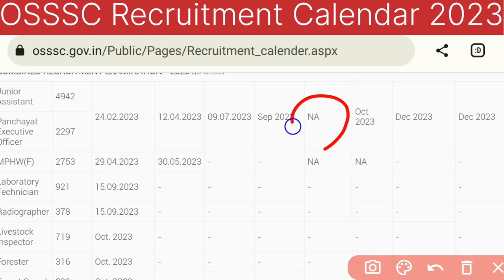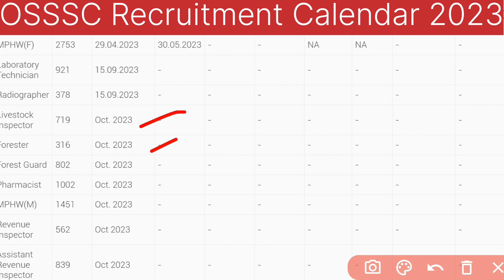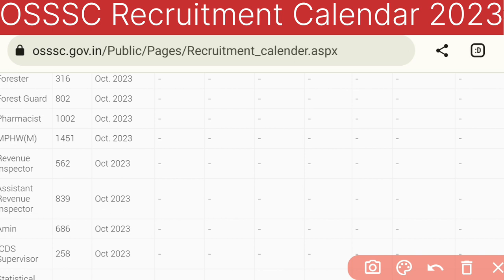OSSSC Big update🔥// Osssc exam calendar changed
osssc exam calendar for October month updated osssc upcoming vacancy 2023
osssc job 2023 osssc new vacancy 2023
forest guard forester Ari amin SFS ri Li job 2023
osssc skill test update
osssc peo ja skill test update
osssc peo skill test Admit card update
osssc peo ja previous skill test question